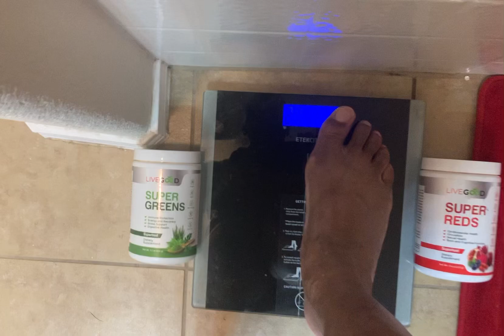Breakthrough LiveGood Fast Day 46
Get Tiffany’s, Louis Vuitton, Rolex, quality, organic wellness products at below wall mart, eBay or Amazon prices!

Healthy Organic Coffee (18 min)

Michelle gives a powerful Factor 4 testimonial about coughing (1 min)

Melissa gives powerful testimony, in pain for 5 years but now (she couldn’t sleep)

Dr. Ryan Goodkin explains the process and purity of the products (2 min)

I’m the Breakthrough Coach for a big team in a company that has 61k people in only 10 weeks, plus they are in 200 Countries already!

Do yourself and me a favor,
watch the 6 min video ONLY
 if you want life changing organic wellness products
(I already broke the record to make Silver)

P.S. If you like getting paid off of spillover, this is your time. I’m creating an avalanche! I already broke 3 records in my first week!

P.S.S. Hers a 1 min video of one of my favorite products that gave me a breakthrough already! Organic Super Reds
(1 min) You have nothing to lose but EVERYTHING to gain!

6 reasons to join Live Good (9 min)

Win/win/win Can't lose business model (23 min)

has all my pertinent information

Passive Income, set it and forget it! (12 min)

Mission-Vision-Pr